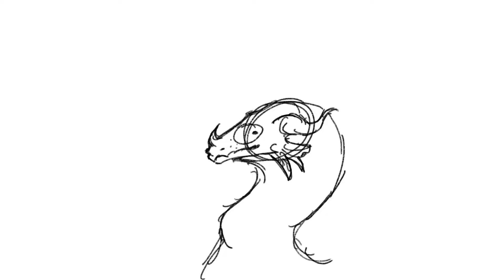READ DESC I’m taking a break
Hi sorry to bother those late at night
But Im going to be taking a break from youtube art and animation as a whole Maybe for a month or two or longer, I have a few other hobbies and stuff I want to work on ( vulture culture to name one  ) and I haven’t really been feeling motivated to make or even work on anything let alone finish stuff
I’m going to drop out of all the maps I’m currently in as well